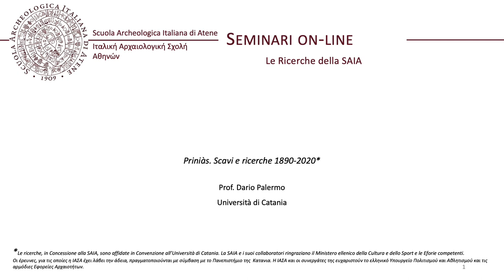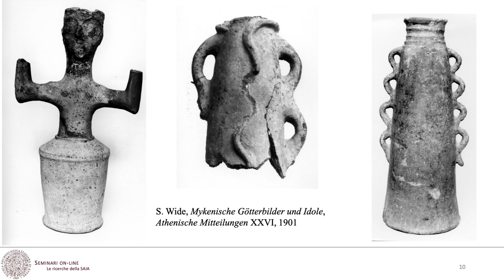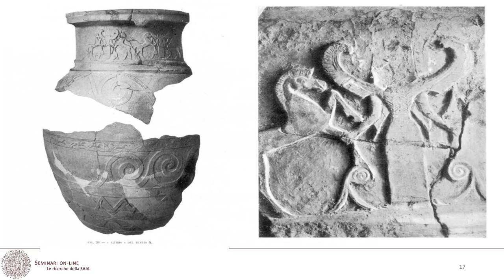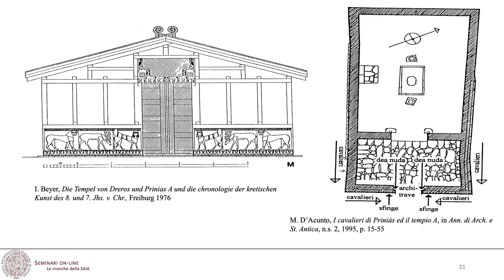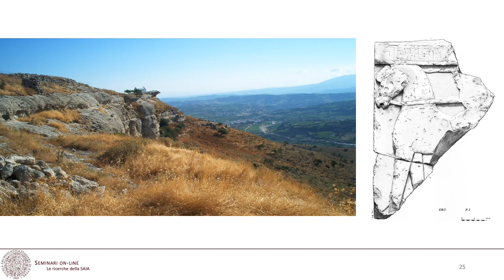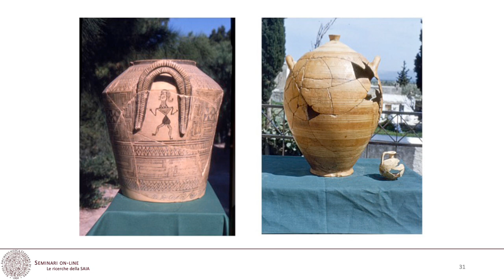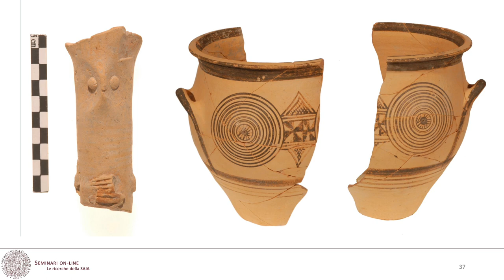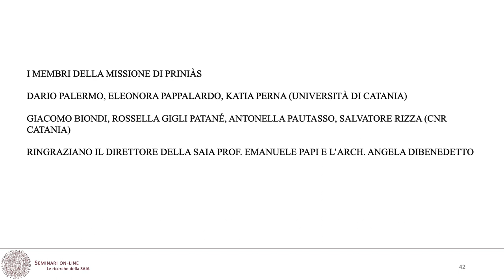Priniàs (Creta). Ricerche e scavi 1890-2020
Speaker:

Prof. Dario Palermo
Coordinatore della Missione Archeologica Italiana a Priniàs, Creta (SAIA)
Università degli Studi di Catania